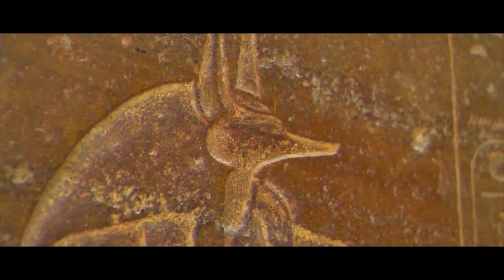I Work at an Old Museum. I'm Starting To Think Our New Mummy IS ALIVE.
He would sit here and watch the mummy. Any sign of movement, any sign at all, even the slight twitch of a bony finger, and Ben was out. Plenty of places without mummies needed security guards.

ARTIST:
►Horror Story Thumbnail Art:
mrthirdeyeching
Josh P Crockett

Special Thank You To Patrons:
Teri Middleton
Absinthe Alice
ZombieFox
Seasalt Flavour
Veruca Salt
Shawdawg
Meilline
Dhawal Chheda
Emmy
Emeline